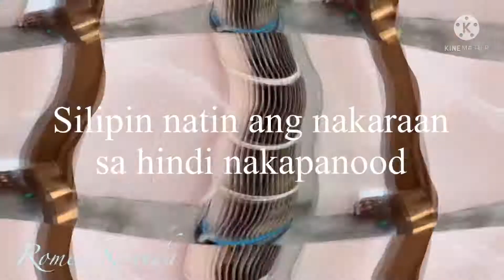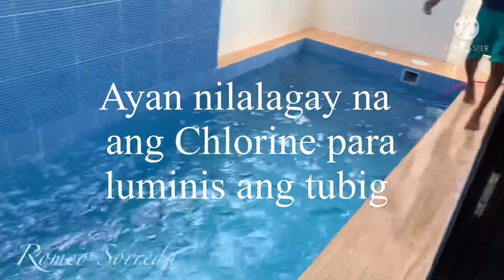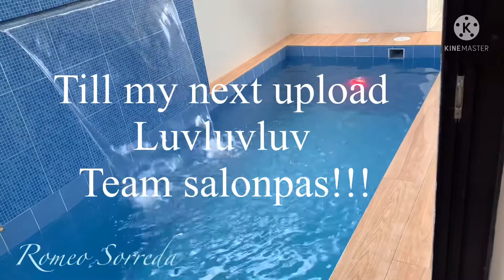March 17, 2022